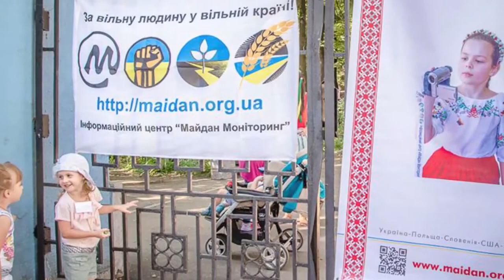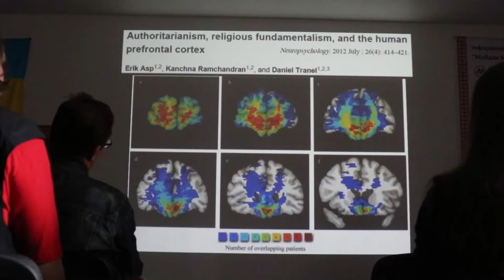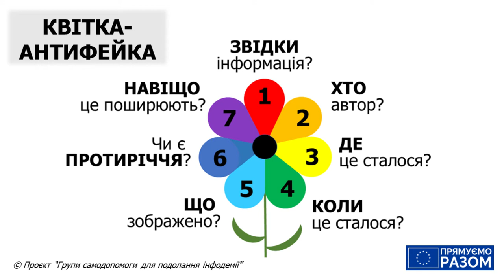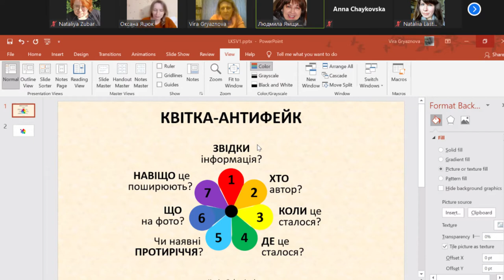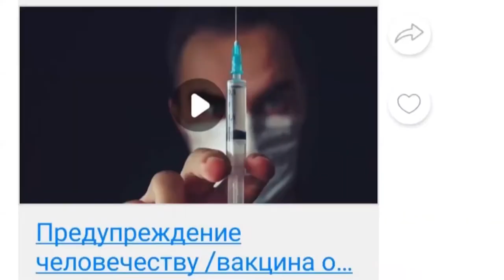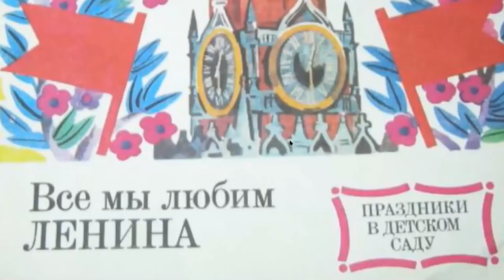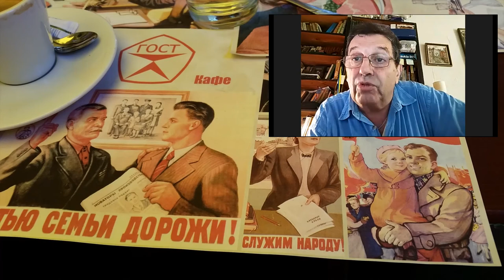Шляхи безпеки #4. Стратегія протидії російській інформаційній агресії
Підводимо підсумки проекту «Групи інформаційної самодопомоги проти інфодемії».

Представниці Інформаційного центру «Майдан Моніторинг» Наталка Зубар і Оксана Яцюк розповідають про основні події проекту, результати і плани на майбутнє. А слухачі і слухачки можуть долучитись до створення стратегії протидії російській інформаційні агресії, подавши свою пропозиції. Єднаймось задля спільної праці, товариство!
Спільна стратегія громадського руху протидії інформаційній агресії Російської Федерації

Проєкт “Групи самодопомоги для подолання інфодемії” відбувається за підтримки Європейського Союзу в співпраці з Black Sea Trust for Regional Cooperation.